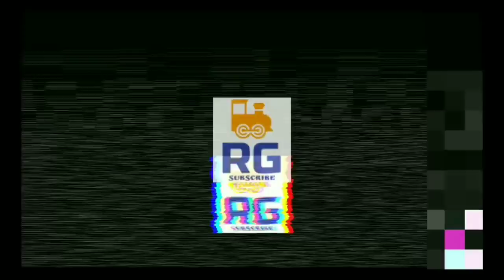Digha - Howrah SUPER AC Express || Part 2 Bauria To Howrah || South Eastern Railway Action || MSTS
Hello guys !! Chalo aaj Digha Super AC Express ka action enjoy krte hai !! Aaj boht hi heavy traffic hai south eastern railways me , so wait krna parega kahi kahi red signal pe . Ye part 2 hai jisme maine Bauria station se Mecheda station tak cover Kia hai. Pura vdo zarur dekhna , achcha Lage toh like zarur krna 😄!!